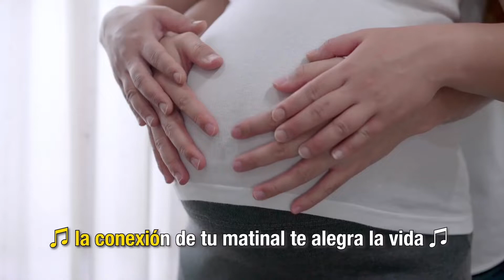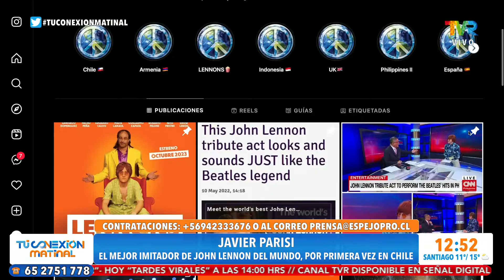Javier Parisi, doble de John Lennon visita Tu conexión matinal